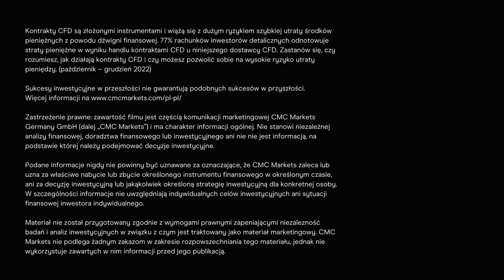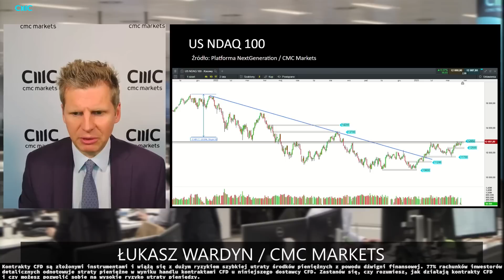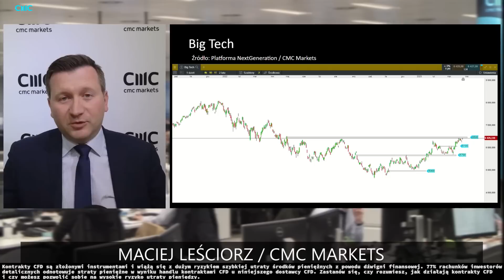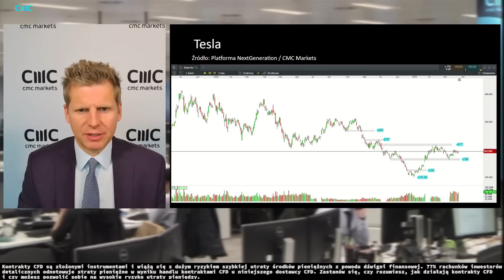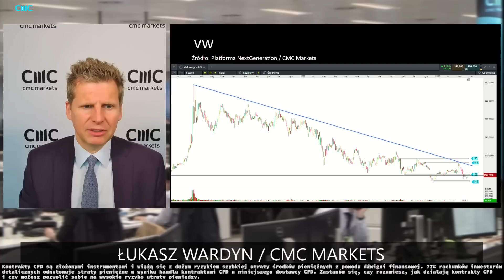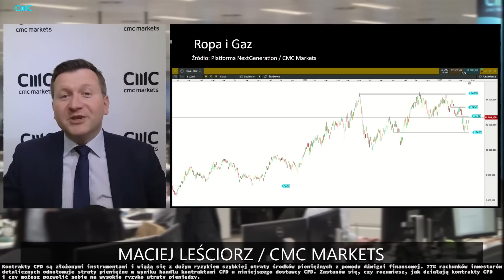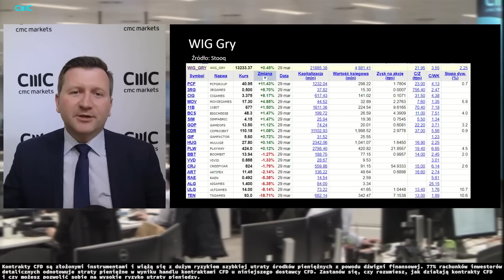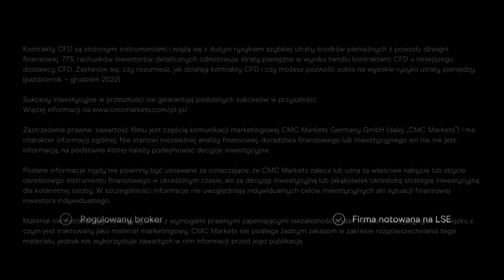Rewelacyjne zachowanie rynku w bardzo trudnym otoczeniu | Program "Artyści Rynków"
00:00 Wstęp
00:40 Indeksy USA
05:50 Spółki Big Tech i FAANG
13:30 Alibaba
17:55 Tesla
22:40 Volkswagen i Toyota
24:55 Producenci ropy i gazu
29:50 WIG20 i GPW
34:20 WIG Gry

Powyższe tematy zostały omówione w najnowszym odcinku cotygodniowego programu „Artyści Rynków”. Program prowadzi dziennikarz ekonomiczny Jacek Brzeski. Jego gośćmi są Łukasz Wardyn i Maciej Leściorz z CMC Markets.